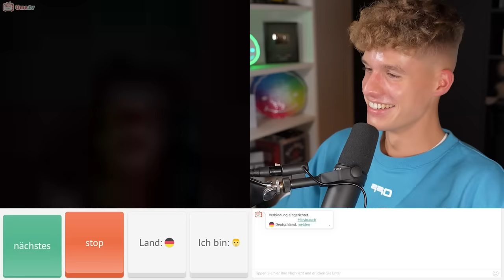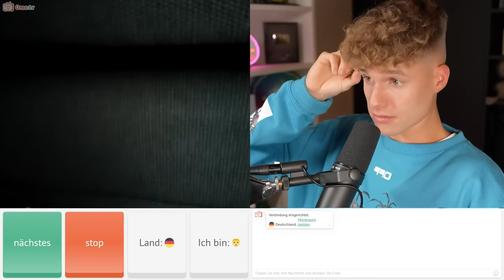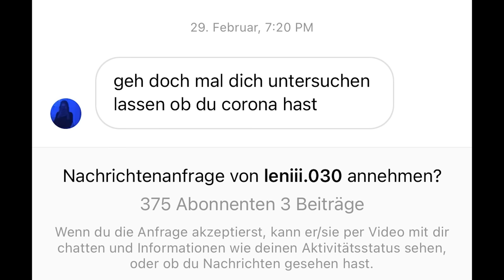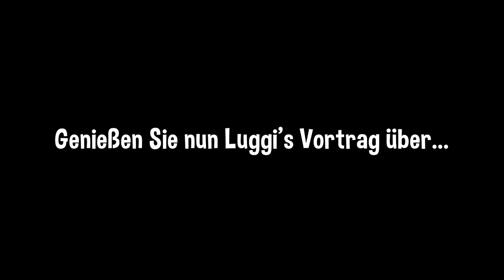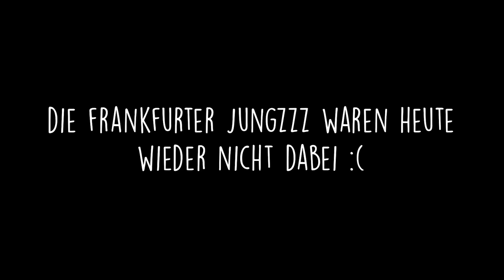LUSTIGSTES OME.TV VIDEO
ICH TREFFE EINEN 10 JÄHRIGEN JUNGEN AUF OME TV UND ER GIBT MIR DATING TIPPS HAHAHAHAHAHAHA